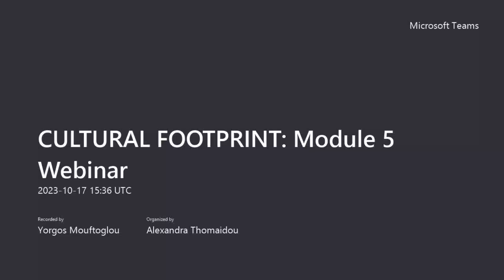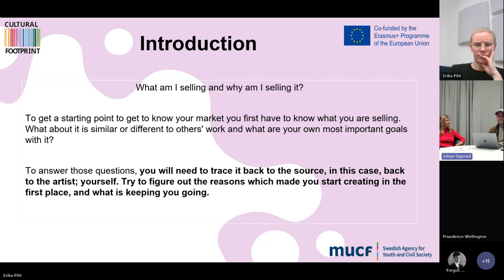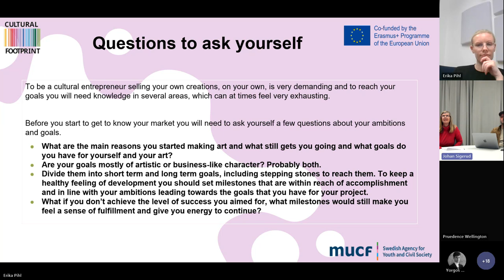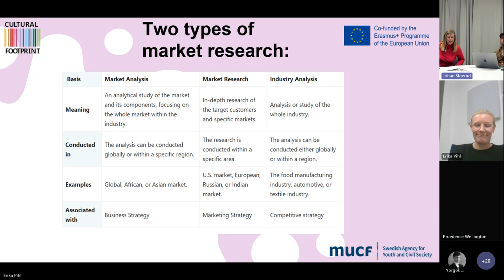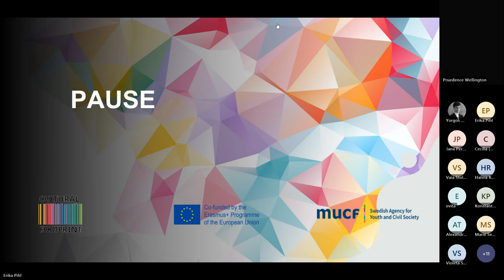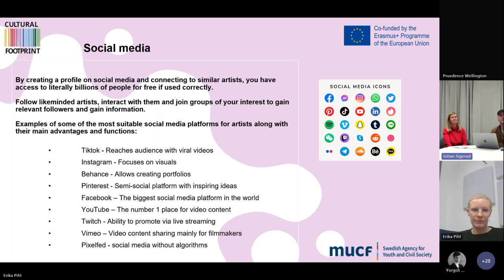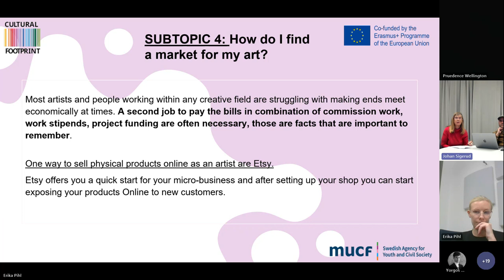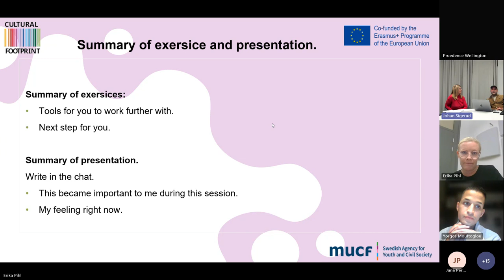Module 5: "Get to Know Your Market!"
The webinar "Module 5: Get to Know Your Market!" was organized on October 17, 2023, as part of the series ‘Business & Art Come Together: We cooperate instead of competing!’ of the Erasmus+ project Cultural Footprint, in order to test the project's training curriculum for the empowerment and upskilling of young and emerging artists, on topics of developing entrepreneurial mindset to support and sustain their professional practices. The Module was presented by the partners from SENSUS (Sweden), and the trainers were Mrs. Erika Pihl, Mr. Johan Sigerud and Mrs. Helen Riise.
The aim of the webinar was to address the needs of young and emerging artists in terms of developing and acquiring knowledge about their market.

Some of the topics addressed during the webinar were: what is a market analysis; who are my competitors; how can i expand my audience; how to find the right market for my art; i need to select an international or national market;